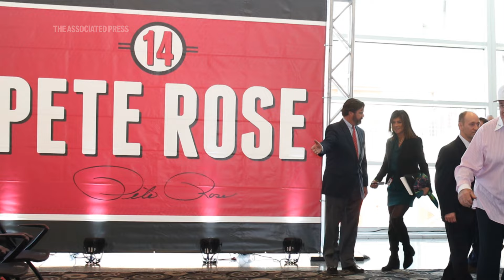Pete Rose, baseball’s banned hits leader, has died at age 83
Pete Rose, baseball’s career hits leader and fallen idol who undermined his historic achievements and Hall of Fame dreams by gambling on the game he loved and once embodied, has died. He was 83. (AP Video / Oct. 1, 2024)